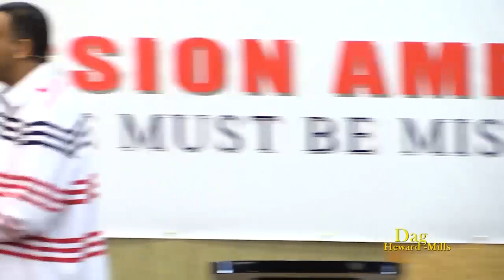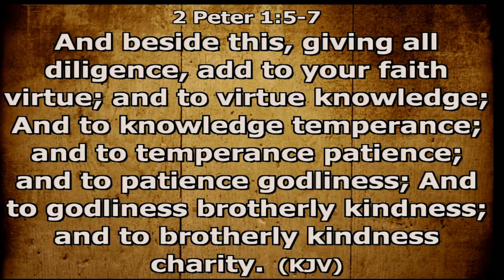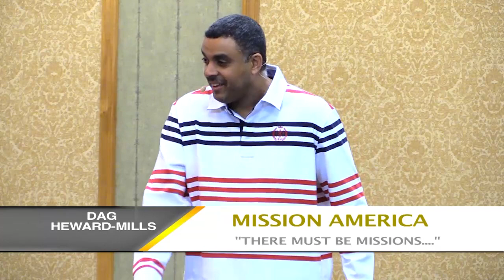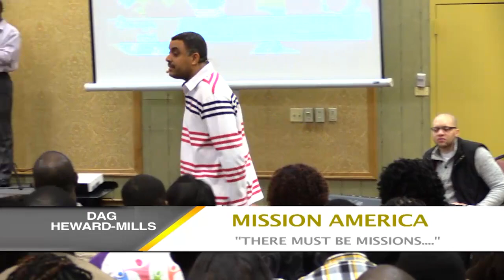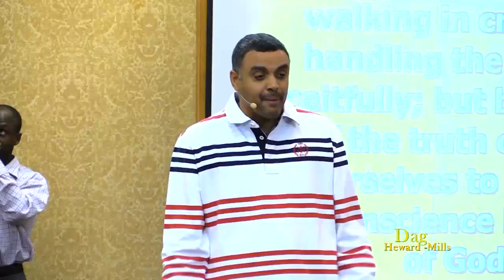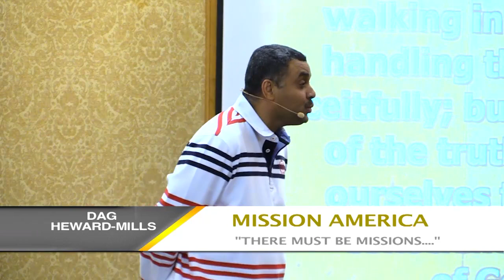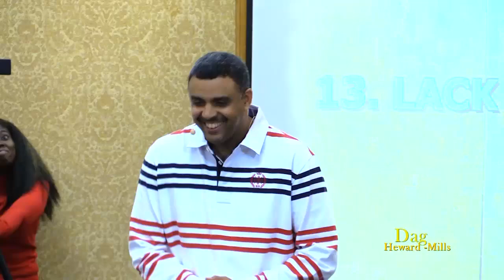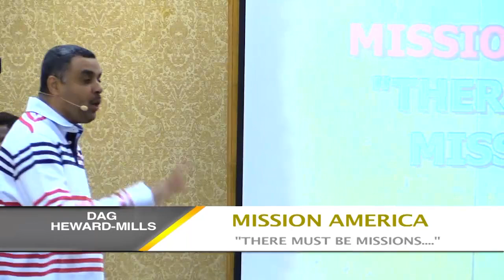ENEMIES OF MINISTRY | CHICAGO | UNITED STATES | DAG HEWARD-MILLS | 2014